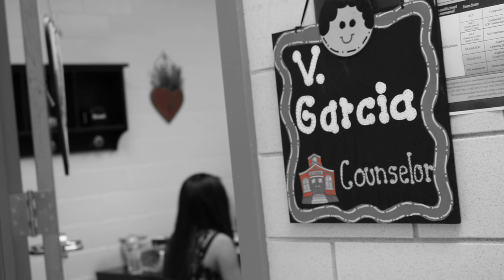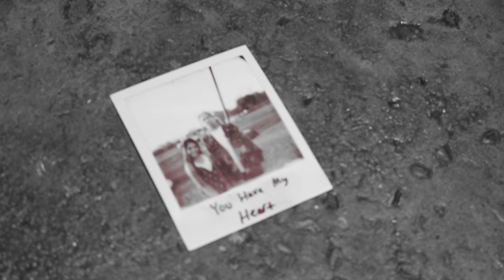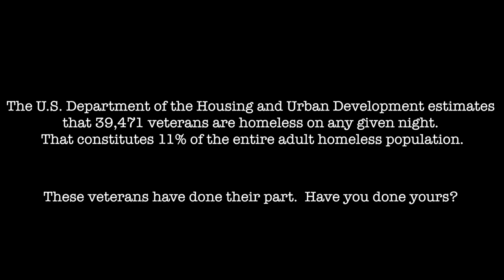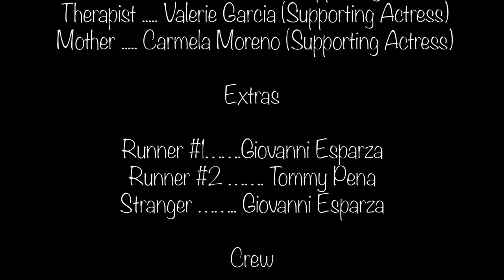The Gift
Created by FHS Students 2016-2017.

Thank you to all who participated in creating this film as well the teachers who helped us along the way.